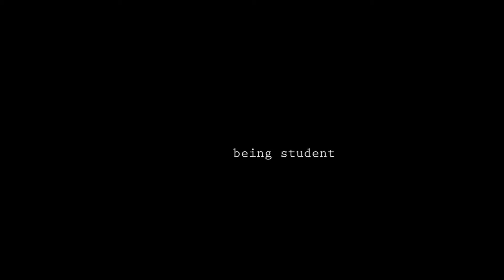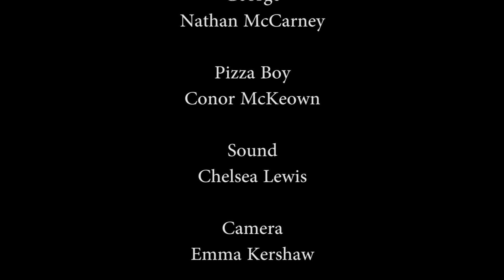Being Student - BATAR Drama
Here's my rendition of the classic BBC 3 TV drama "Being Human".

The film recreates a scene from the first episode of series 1, where Annie, Mitchell and George order a pizza to the flat.

Special thanks to all the actors and crew.